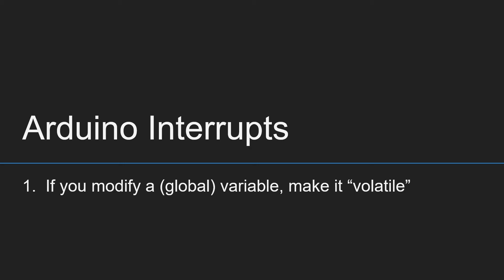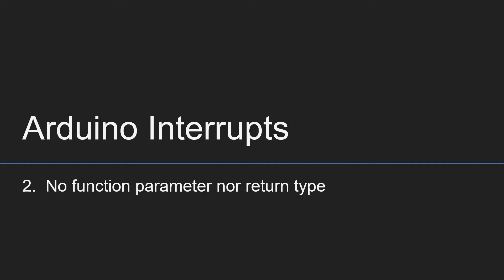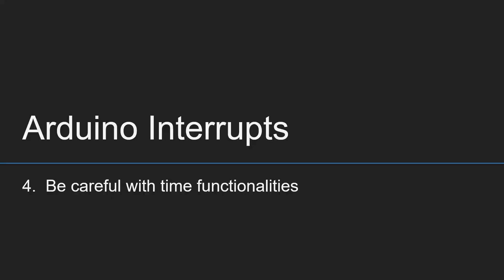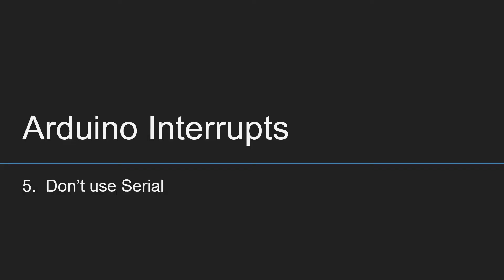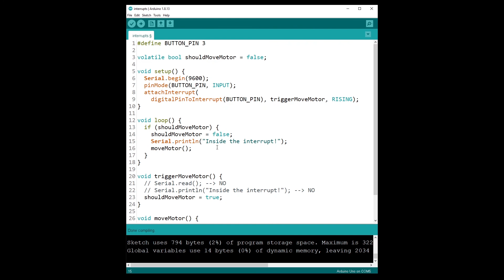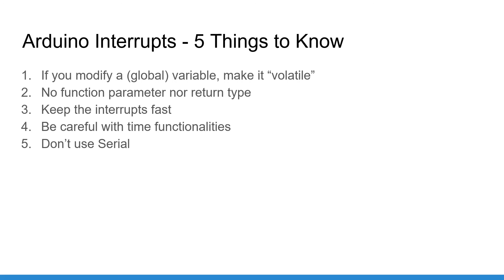Arduino - 5 Things to Know About Interrupts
If you are using Arduino Interrupts, you need to be aware of some limitations. Here is a list of 5 do/don’t to help you use interrupts correctly.

0:00 Intro
0:24 1. Volatile variables
1:50 2. Don’t put parameters or return type for the interrupt function
2:40 3. Keep the interrupt fast
4:35 4. Be careful with time functionalities
6:53 5. Don’t use Serial inside interrupts
8:25 Recap